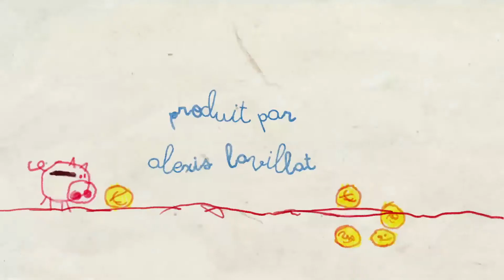J'AI FAIT UNE BÉDÉ DE SUPER-HÉROS ! - ALLÔ C'EST NINOU #36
Plus fort que Batman ou Spider-man, Ninou a créé un nouveau super-héros ! Il est super grand, super malin, et super en colère : Les méchants lui ont volé son gâteau d'anniversaire ! Comment cette histoire va se terminer ? Ninou n'en sais rien... Mais peut-être que la dame des livres va avoir une idée ?

Sur une idée de Brigitte et Yves Lecordier
Produit par Alexis Lavillat
Réalisé par Nicolas Guilloteau
Une production Normaal / AB Productions